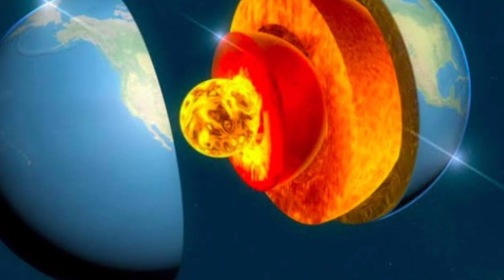What If Earth Stopped Spinning!? | Tamil | Scienty Sundar